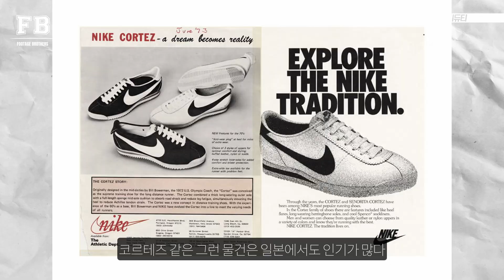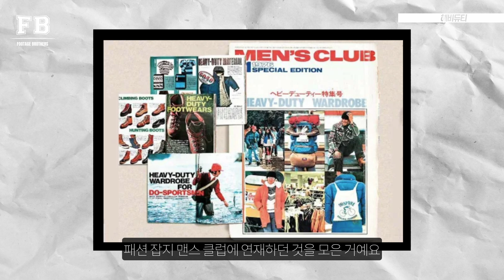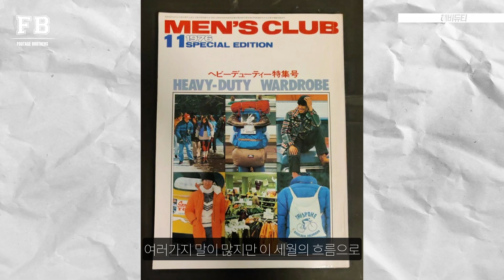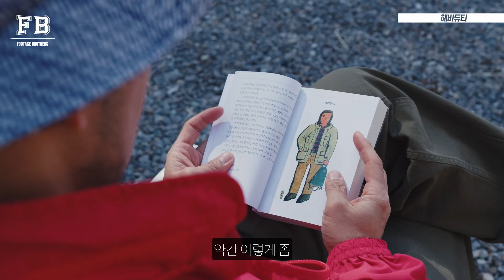진짜를 찾아 떠나는 여행, 헤비듀티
50년만에 찾은 아웃도어 라이프 스타일 필독서,
헤비듀티편